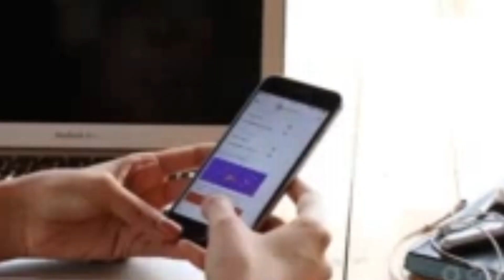Naseem Shah injury | Naseem shah replacement in world cup? | Mohammad Amir | Cricket Club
In this episode of Cricket Club we shall cover the injury of Naseem Shah and his replacement for World Cup 2023